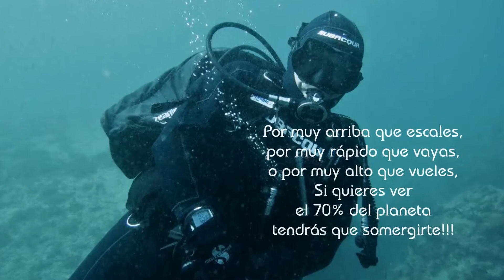La satisfacción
buceo en Calahonda, el puntal blanco, vida marina, videosub J.M.
arrecifes
buceo en motril, costa tropical de granada, arrecifes sumerjidos, bubbles sea, escuela de buceo Bubbles Sea, buceo, inmersiones,
canal you tuve videosub J.M.